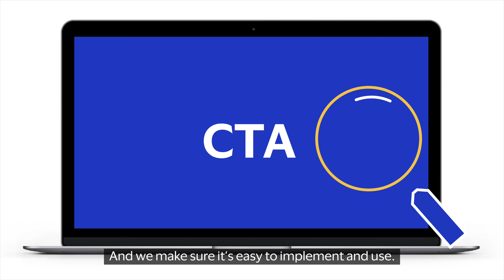Visa Central Travel Account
Visa’s lodge solution for paying and reconciling Travel Management Company (TMC) booked air and rail tickets along with the associated TMC fees, moving these typically higher value payments to a single centrally paid account.